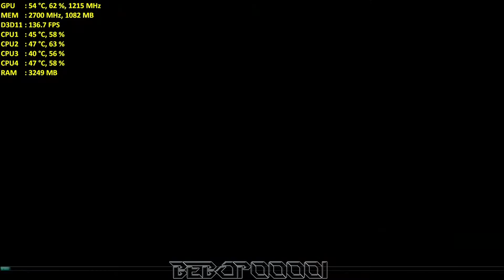Hard Reset Redux GTX 750 Ti - i5 6500 - 8GB RAM - 1440P - 1080P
Hard Reset Redux GTX 750 Ti Ultra Setting 1440p - 1080p
Recorded with AverMedia Live Gamer Portable (External Game Capture)No FPS Loss!
Read for more detail
1080p Gameplay 00:16 ( i have REC with game capture,my game capture don't REC 1440p )
1440p Gameplay 09:24 ( i have REC with shadowplay ,without recording i get +3 or +5 FPS in game)
MY PC:
Cpu:Intel Core  i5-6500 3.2 GHz
Cpu Cooler:Stock Cooler
Ram:16GB RAM HyperX DDr4 2133MHz (4x4GB Quad Channel)
Gpu:MSI Nvidia Geforce GTX 750 ti Twin Frozr OC 2GB
Motherboard:Msi B150 M3
Psu:Jou Jye BW-B520JL  520w
Windows 10 Pro x64
No SSD